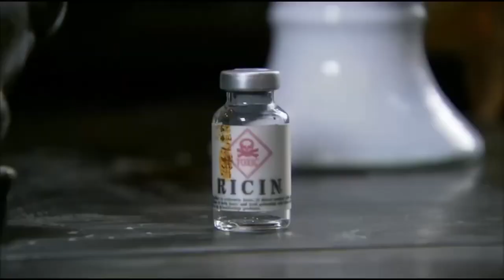古装电视剧【一剑霜寒 01】|九州大陆上的大徵王朝朝堂与后宫当中，帝旭、权臣方诸和奇女子海市三人，面对纷繁复杂的权利斗争，坚定守护和平|主演：杨幂、陈伟霆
剧名Name：一剑霜寒
主演Cast：杨幂
简介：|九州大陆上的大徵王朝朝堂与后宫当中，帝旭、权臣方诸和奇女子海市三人，面对纷繁复杂的权利斗争，坚定守护和平